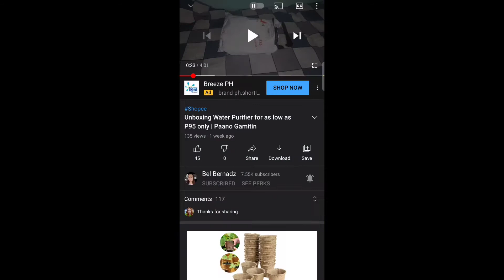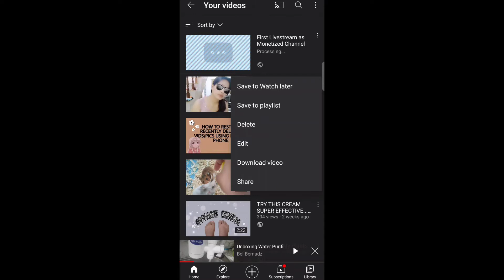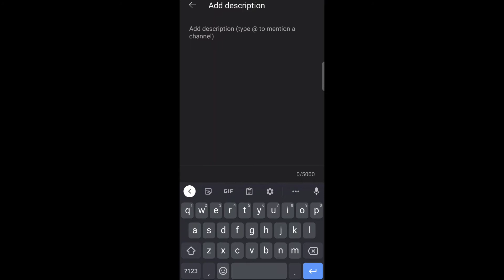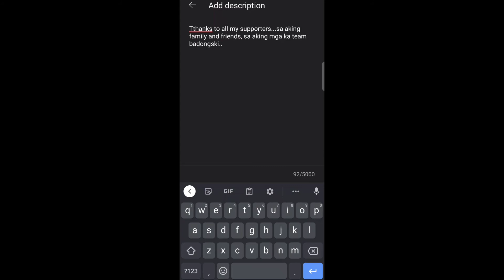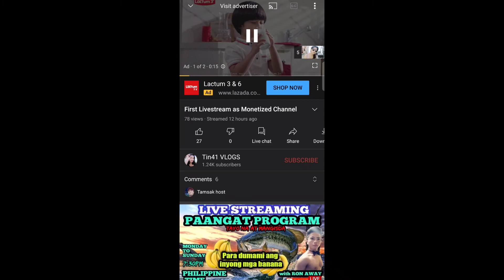PAANO MAGLAGAY NG DESCRIPTION SA ATING MGA VIDEOS DIRECT SA CHANNEL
Ang tutorial ko na ito ay naglalayong matulungan ang mga bago at nagsisimula palang sa youtube na di pa alam kung pano maglagay ng description sa kanilang mga videos..ang ginawa ko ay direkta sa channel..pwede ring maglagay ng description sa ating you tube studio..gawa rin ako ng tutorial kung pano rin gawin..
Sana mabilis niyo itong masundan at makatulong ng malaki..
Goodluck!